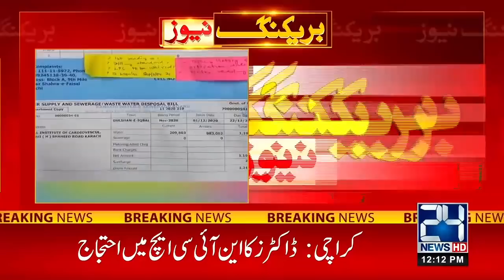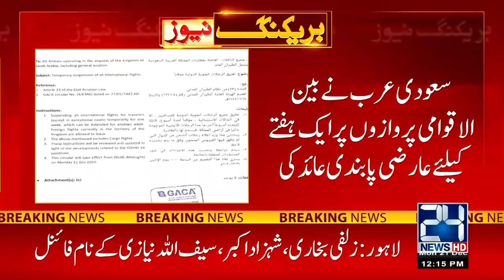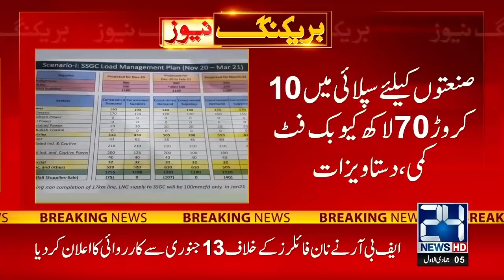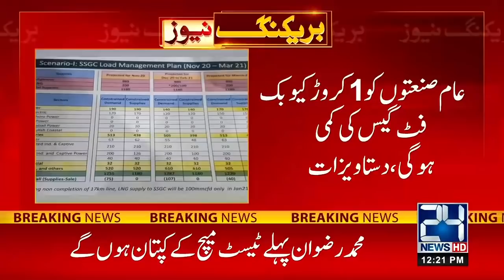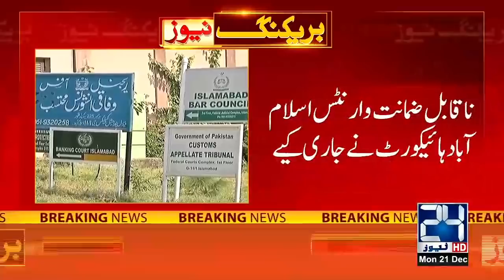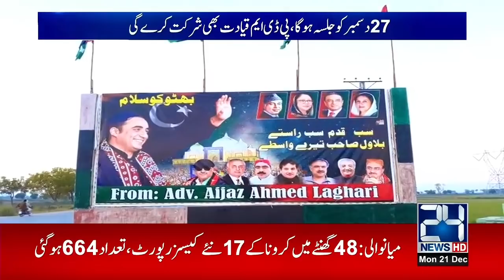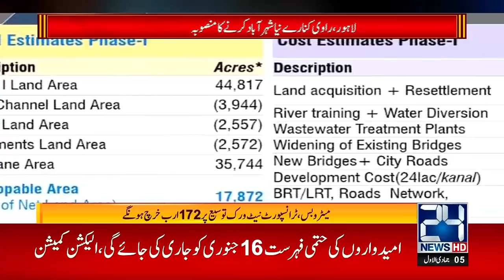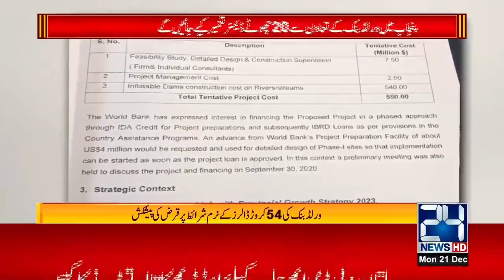12pm News Bulletin | 21 Dec 2020 | 24 News HD